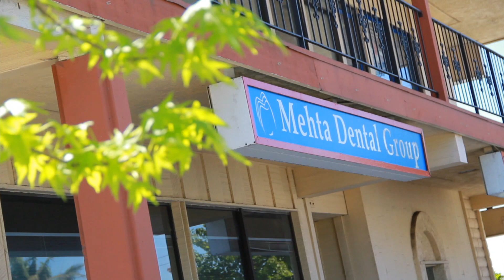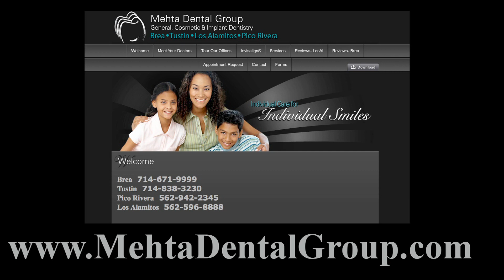Dental Practice Promotional Video - Mehta Dental Group